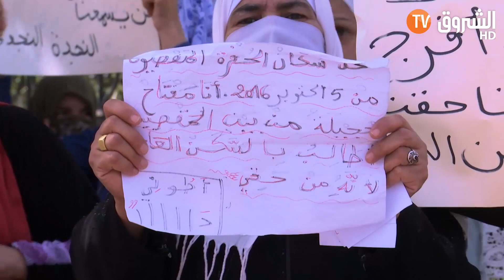سكان حي الحفرة بالحراش في العاصمة يطالبون بإعادة إسكانهم